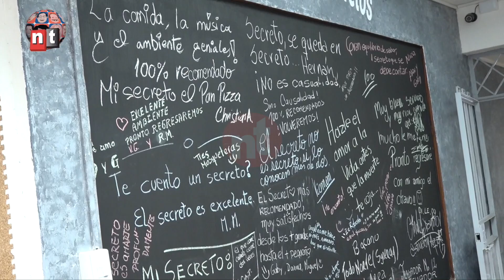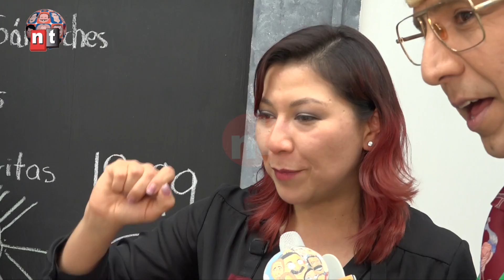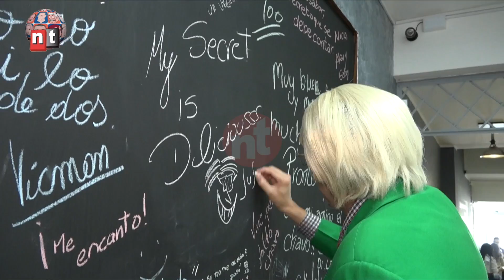Greengo y los sanduches con soplete